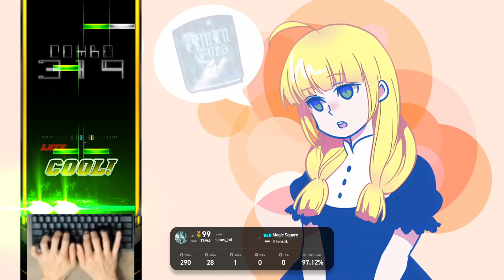4S (15) Magic Square [SH] 【EZ2ON REBOOT : R】 231130 EC DLC Chapter 2-2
* 231130 Patch Note
Hello fellow players, This is EZ2ON Team.
● What's New
1. Contents of 'ENDLESS CIRCULATION' DLC Chapter 2 - 2nd Update
- Addition of 10 Songs

Push me again | by Diesel Eater
Orphan Children | by Mr.Kei
Rendezvous Coast | by wigen
WHEEL OF FIRE | by RAVEN@TION
Magic Square | by fromsmk
Break of Dawn | by KIEN
northpole | by iMp
INSTANT Vampire†StartKit™ | by Dr.ReB
Shove it (yusi. Remix) | by yusi.
Wings on my Back | by TAG

Add 'EARLY | LATE indicator'
This feature replaces the existing EARLY | LATE feature.
Can be set to text, indicator, or all display.
The position can be adjusted using the existing EARLY | LATE POSITION function.

2. Bug Fixes and Improvements
Fixed an issue where songs would start quickly in BGA Viewing mode.
Fixed some English translations.

Thanks.